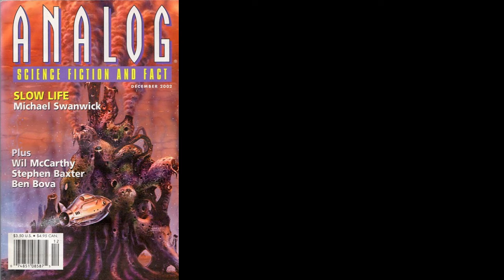Slow Life - Michael Swanwick (Short Story)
"Slow Life” by Michael Swanwick
Genre: Science fiction
Original publication: Analog Science Fiction and Fact, 2002

Synopsis: